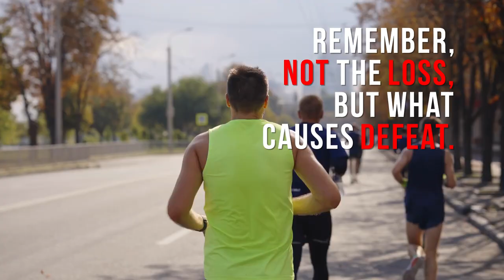Marathon by John Herbert—First Official Book Trailer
Never, ever, ever, give up...
Keep on going until you get there.

Every day may be a struggle, a fight to keep one’s head above water. Life may be challenging enough without extra pressure and criticism. There are a million and one distinct pathways and possibilities to choose from, and each crossroads can be an avenue to make different decisions.

Every life path leads to different outcomes. There are no incorrect routes or outcomes, just those that educate and demonstrate valuable lessons.

Pain.

Pain is not in the run. Pain is there when you don’t run. One has to learn to live in pain. Pain and fear blend, but fear is fear. An illusion created by one’s mind. Pain is pain. An existing discomfort felt physical, mentally, emotionally, or spiritually. The only uncertain notion about pain is the intensity level that it may reach. Yet it was well-known misery.

Pain is an inevitable fact of life. We may not enjoy it, but we can accept it.

Life Lessons.

Life’s lessons are involuntary. People do not solicit them because they are painful. They require discomfort to be effective. In later life, when one needs inner fortitude or insight into the unknown, the experience gained from the hardship enables one to compete and overcome the current threat. Do not focus on the victory but instead on how you won. Remember, not the loss, but what causes defeat.

Life is a journey, an adventure, and a mystery. We build it how we want, and we decide where to take it. Life is intended to be lived on one’s terms, at one’s speed, and in one’s manner. Rules, courses, and eventually, goals and destinations are established. What genuinely counts is that we pursue our desires and move toward our goals. And the true beauty of life is that it is never too late to start again or change course if you ever find yourself unhappy with your current situation.

Enjoy living. Make the most of it. Fill it with experiences and people who will enhance it rather than detract from it. Be in the current moment. We are the rulers of our destinies and the ones who determine them. Because this is the only life, you will ever have, live it in a manner that brings you happiness.